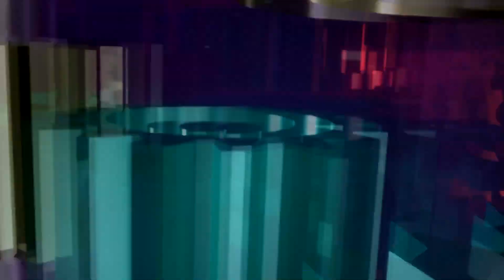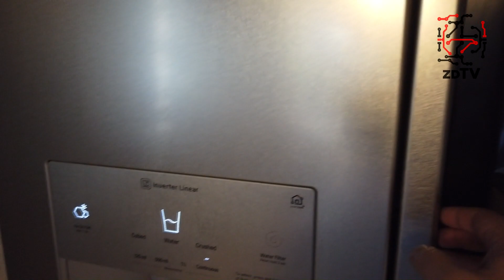LG Signature en Design House 2019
Entrevista a Jaime Hernández de Design Week México que nos presenta la colaboración de LG Signature en Design House 2019 y diferentes despachos de diseño y arquitectura